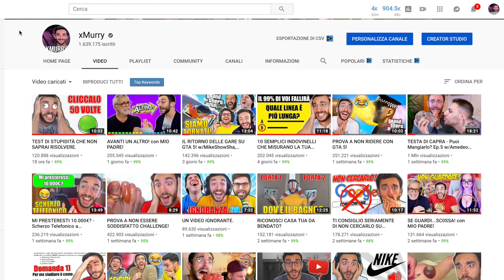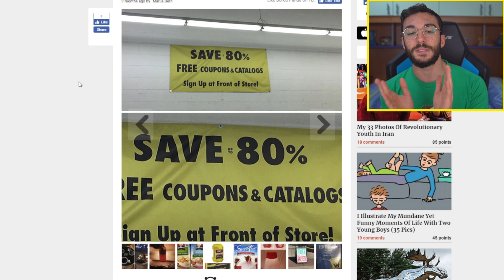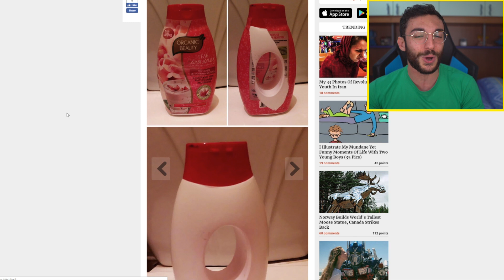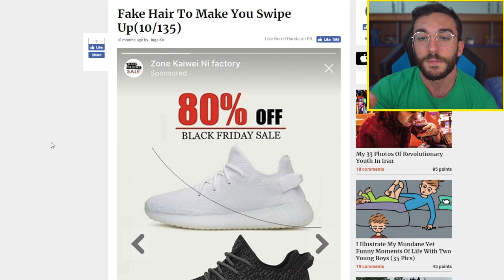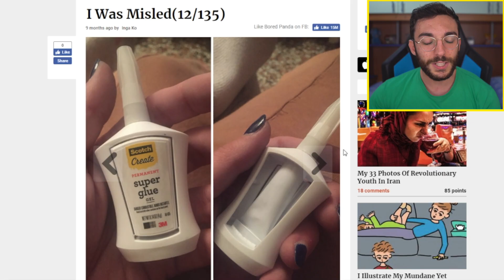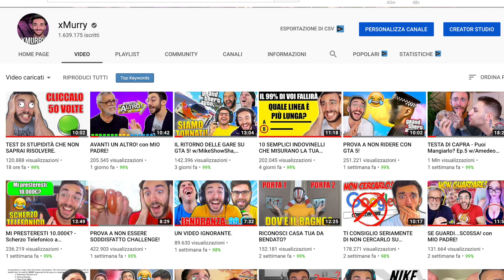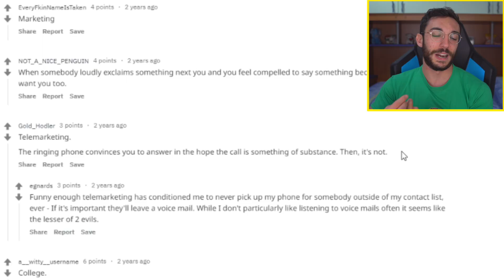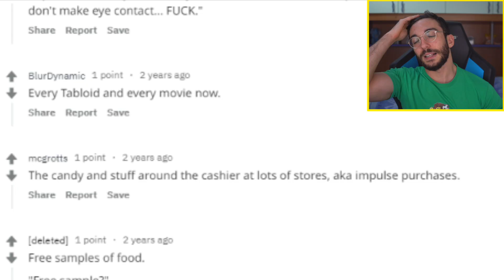IL CLICKBAIT NELLA VITA REALE!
Speriamo questo video sia a sua volta abbastanza clickbait

Loominatry cnfrmd